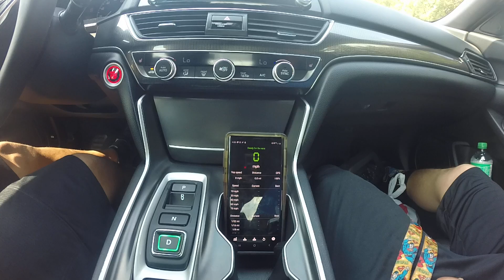Small Clip Doing A Pull 2018 Honda Accord 2.0T Inside Car View!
Just testing a App to see how accurate it was.